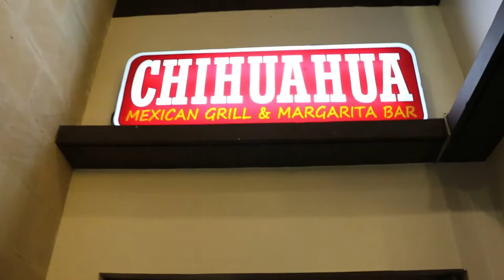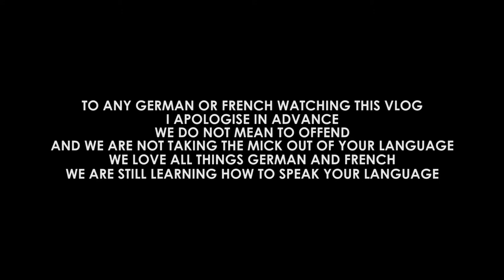MOST OFFENSIVE WE HAVE PROBABLY BEEN || Random Vlog #4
MOST OFFENSIVE WE HAVE PROBABLY BEEN || Most Offensive We Have Probably Been

I must say, this is probably the most offensive behaviour that we have been. I apologise if anyone gets offended by this video. We don't mean to be offensive. We love languages and are still learning that is why we are so bad.

Come follow me on the adventure of life!